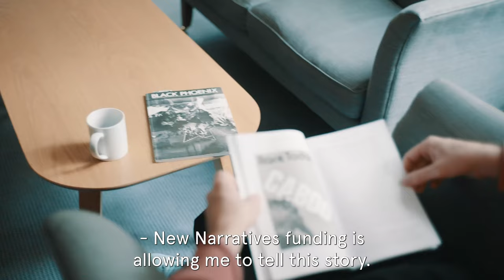New Narratives Funding Opportunities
Meet Peter Miller and Nicholas Brown, recipients of the New Narratives MA/MPhil Studentship and Doctoral Scholarship.

Peter Miller is undertaking an MPhil in the History of Art and Architecture with a research focus on Aubrey Williams, Ronald Moody and Transnational Caribbean Ecology at the University of Cambridge.

Nicholas Brown is undertaking a doctoral project titled The Significance of Magazine Publishing for Black British Art at the University of the Arts, London.

New Narratives is a set of funding opportunities designed to increase the diversity of perspectives among scholars within this field.

The Spring 2023 round of New Narratives funding applications are now open.

The New Narratives scheme particularly welcomes applications from those who are under-represented within the academic field of the humanities in the UK, including, for example, black and minority ethnic individuals.